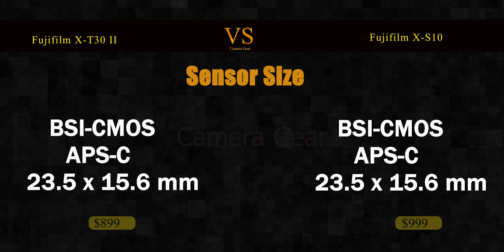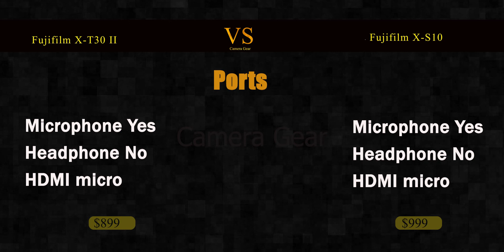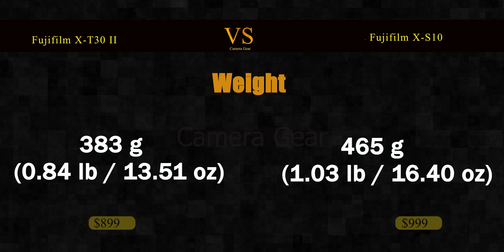Fujifilm X-T30 II vs Fujifilm X-S10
X-T30 II vs  X-S10 Camera Comparison
X-T30 II